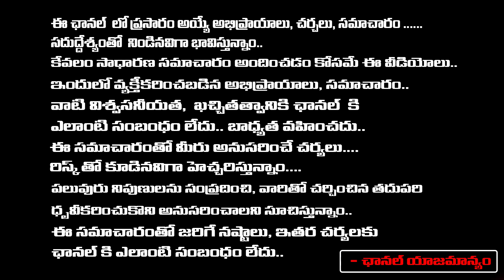జైల్లో బాబు భారీ వ్యూహం...| Political Analyst Ankammarao About Nara Lokesh Delhi Tour | Chandrababu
జైల్లో బాబు భారీ వ్యూహం...| Political Analyst Ankammarao About Nara Lokesh Delhi Tour | Chandrababu Bail | First Telugu Digital